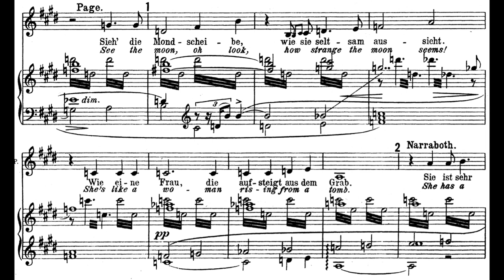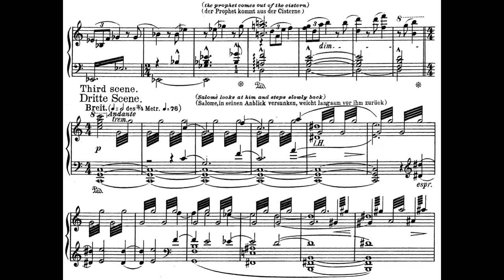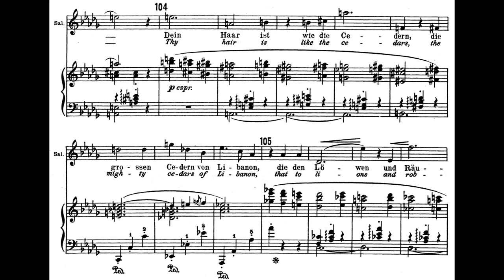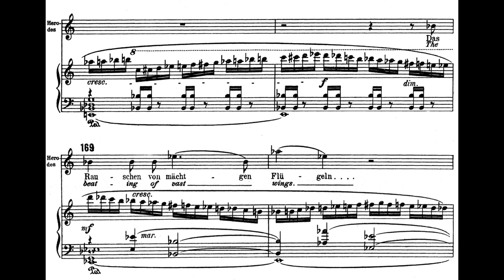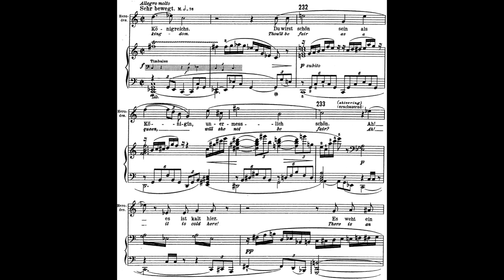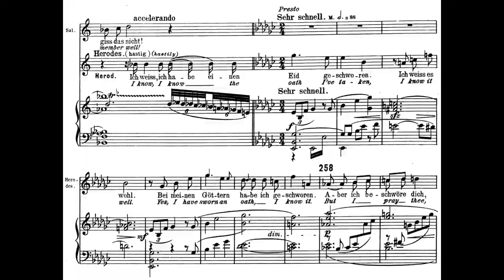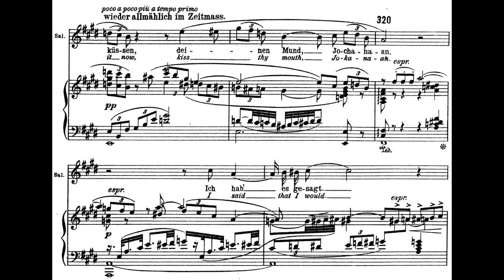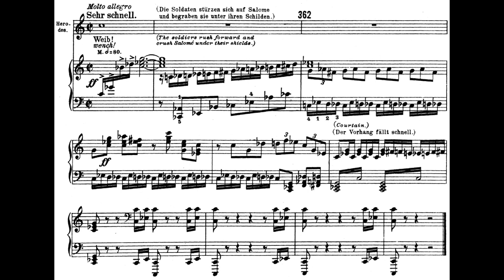R. Strauss, Salome (Op. 54), Audio + Sheet Music - Sinopoli 1991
The video is not mine, but was missing from YT, so...
R. Strauss: Salome, Op.54.

00:00 = FIRST SCENE: soldiers talking, Narraboth simps over Salome's beauty
05:07 = SECOND SCENE: entrance of Salome
12:50 = Jokanaan (John the Baptist) is brought out of the cistern (theme in ascending fourths)
14:13 = THIRD SCENE
19:26 = Jokanaan ends his prophetising speech, Salome becomes infatuated with him and sings of his beauty
32:15 = Narraboth kills himself
35:51 = Jokanaan rejects Salome and curses her; orchestral coda ensues
41:28 = FOURTH SCENE: Herodes and Herodias
45:14 = Herodes invites Salome to drink
48:51 = the Jews quarrel over the identity of Jokanaan
52:07 = two Nazarenes talk about the Messiah whose coming Jokanaan is proclaiming
56:24 = Herodes invites Salome to dance for him, offering to give her anything she will ask for
01:00:27 = Salome's dance ('DANCE OF THE SEVEN VEILS')
01:09:55 = end of Salome's dance. Salome asks for the head of Jokanaan, despite Herodes trying to convince her to ask for anything else
01:20:25 = Herodes gives up. The executioner goes down the cistern
01:24:25 = the head of Jokanaan is brought out of the cistern and given to Salome, who contemplates his beauty and finally kisses his mouth
01:40:50 = the famous dissonant chord. Herodes orders the soldier to 'kill this wench'

Singers:
Cheryl Studer
Horst Hiestermann
Leonie Rysanek
Marianne Rorholm
Clemens Bieber
Bengt Rundgren
William Murray
et al.

Orchester der Deutschen Oper Berlin, Giuseppe Sinopoli (dir.)
Producer: Wolfgang Stengel